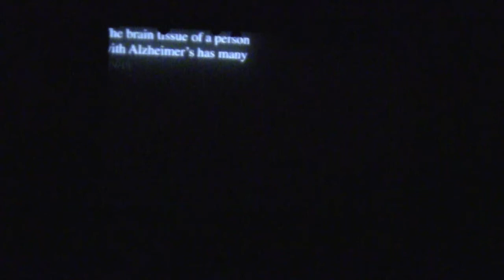Shrinking - Choreographed by Lily Feldman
Dalton DTW: Biology, 2017